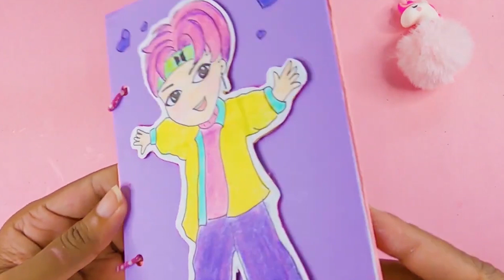Bts keychain | Bts army keychain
Hello! 🙋🏻‍♀️

This video is about how to make BTS (or any thing you like 😉) keychain with paper.

How to make keychain
How to make keychain at home
Keychain from paper
Diy keychain
Paper crafts
Bts army
Bts accessories
Bts crafts
Bts crafts with paper
Bts craft ideas
Bts keychain
Diy bts crafts
Bts crafts easy
Bts army keychain
Bts army
Simple crafts